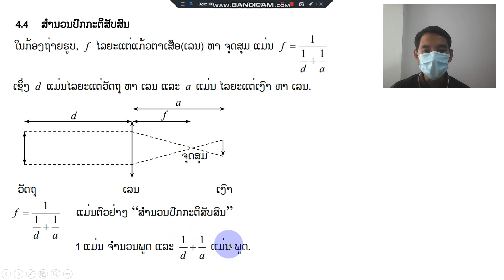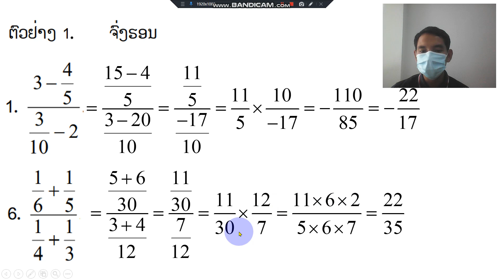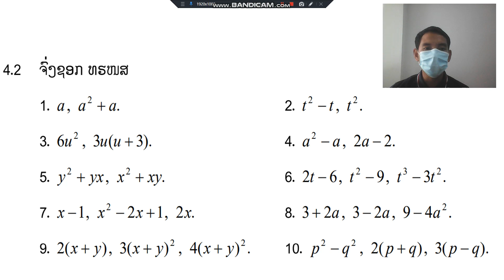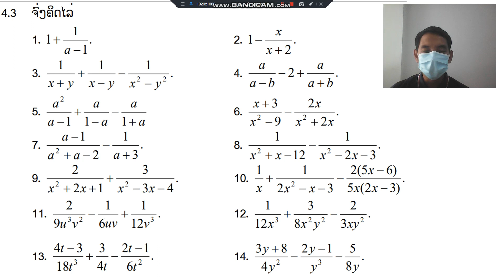ຄະນິດສາດ ມ 4 ບົດທີ4 ຄລິປ3 29/9/21